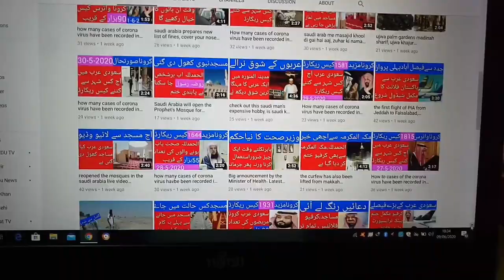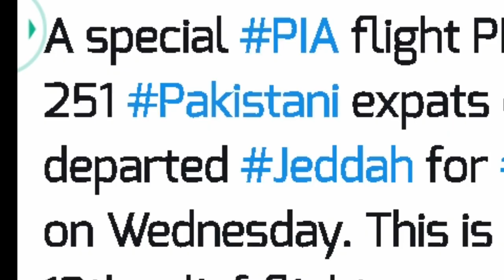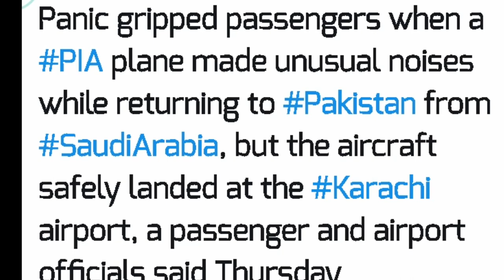pakistan PIA flight from Saudi Arabia narrowly escaped the accident, PIA saudi arab se jany wali fli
pakistan PIA flight from Saudi Arabia narrowly escaped the accident, PIA saudi arab se jany wali flights schdule, pia k jahaaz bal bal bach gea saudi arab se jaty hoi, DANEWS,digitalarabnews,pia flight schdule,PIA air plan accident,